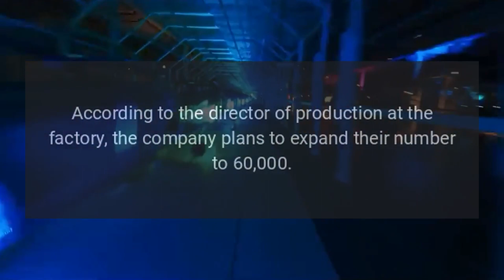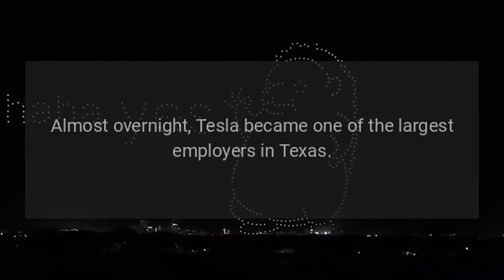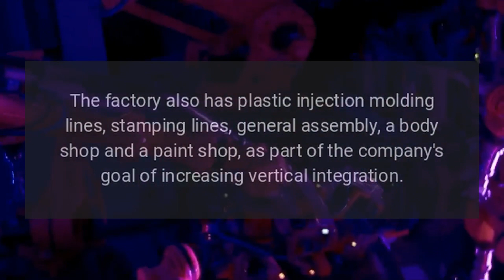Tesla Giga Texas Plans to Increase Workforce to 60K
Tesla Giga Texas plans to triple its workforce.